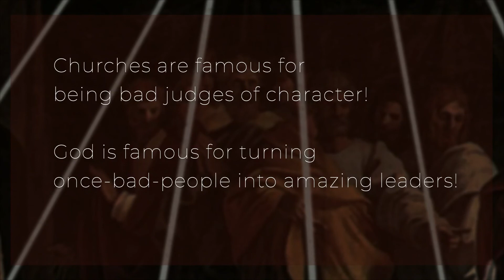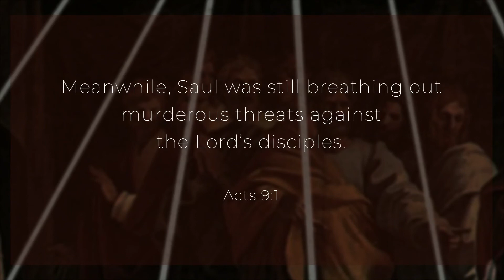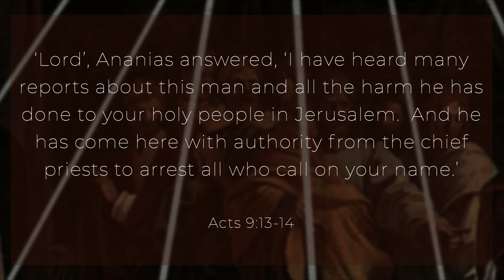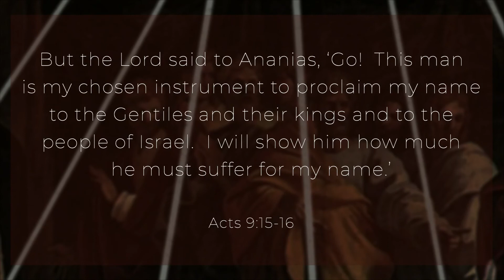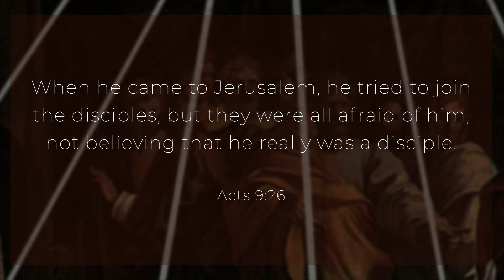Healthy at the Top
Our faith is deeply linked with those who lead us. Last week we talked about how healthy conflict within a trusting culture will lead to a healthy church. This week we will be talking about how unhealthy leaders can lead to the destruction of the church.